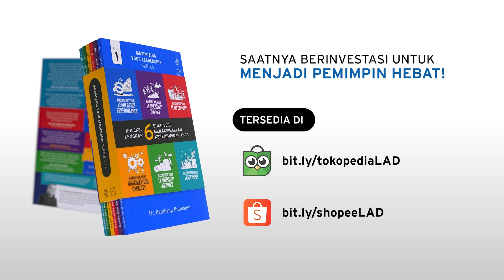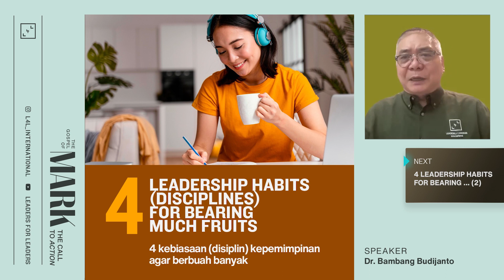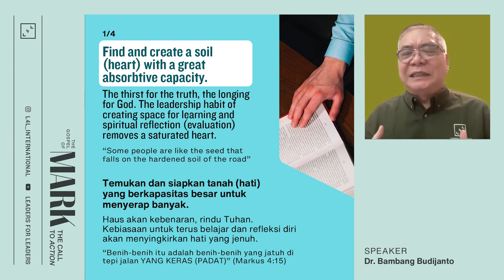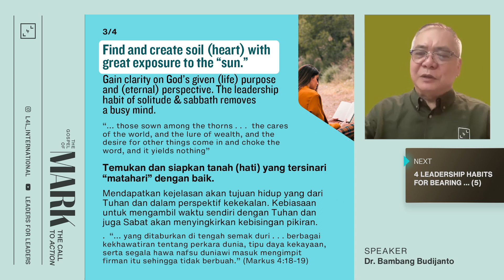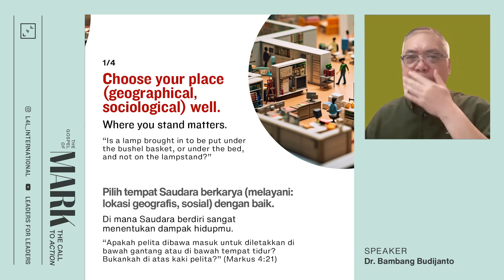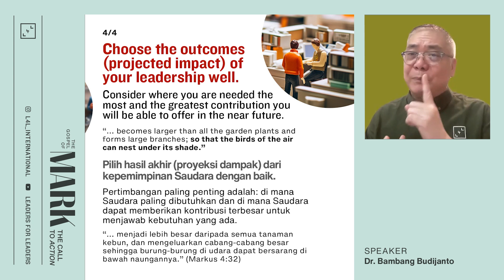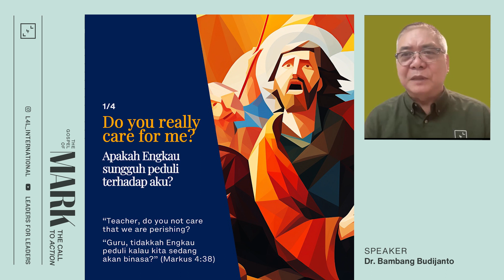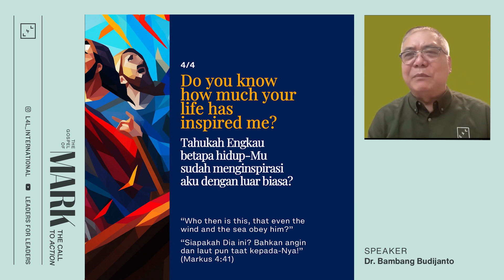4 Kebiasaan Kepemimpinan yang Menghasilkan Dampak Luar Biasa - Mark 4 | with Dr. Bambang Budijanto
Miliki segera Buku MAXIMIZING YOUR LEADERSHIP Series. Buku ini juga cocok untuk diberikan kepada rekan-rekan Anda. Pesan sekarang di:
Atau Anda juga dapat menghubungi no WA admin di: 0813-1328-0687 (Bobby)

Melalui biblical leadership series kali ini, Dr. Bambang Budijanto mengajak kita untuk kembali belajar dari Tuhan Yesus, mengenai 4 kebiasaan atau kedisiplinan kepemimpinan yang dapat menghasilkan dampak luar biasa. Sebagai pemimpin kita harus memiliki kepemimpinan yang berdampak kepada orang-orang yang kita pimpin.